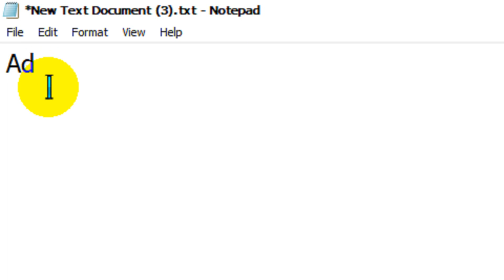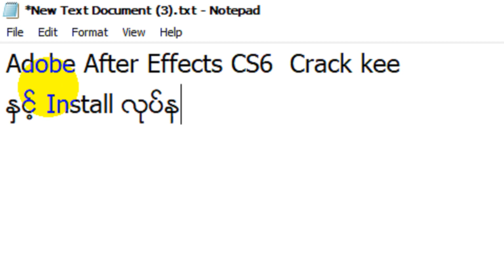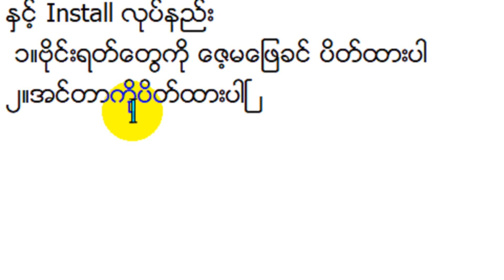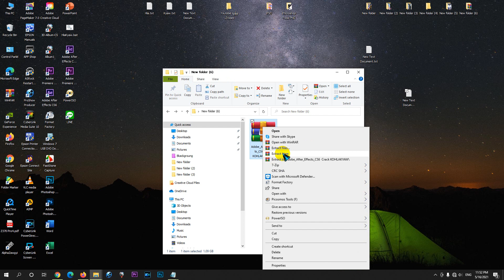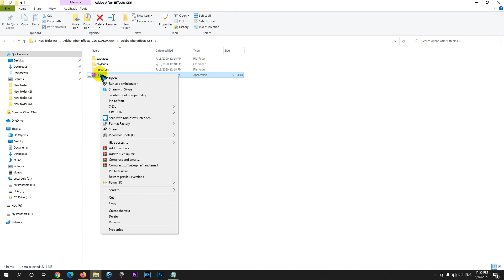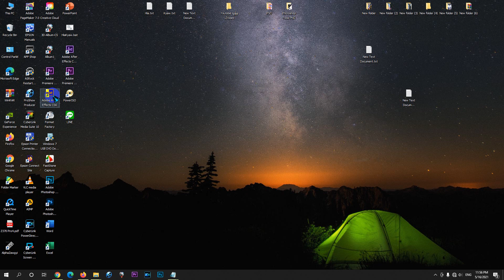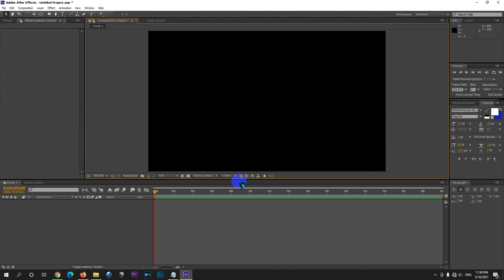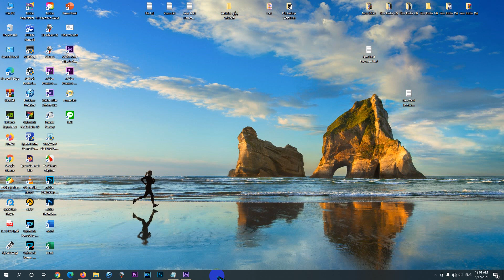Adobe After Effects CS6 င Install Free Download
မဂၤလာပါ
ကိုလွေက်ာ္နည္းပညာမွေႏြေထြးစြာျဖင့္ႀကိဳဆိုပါတယ္